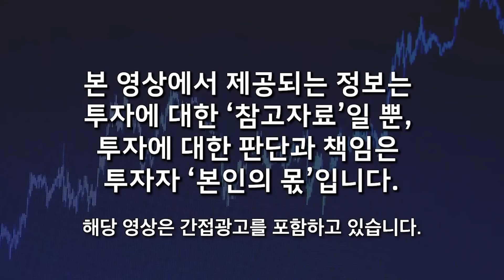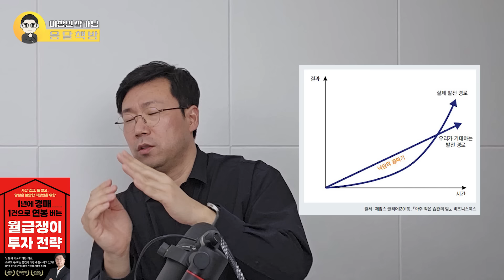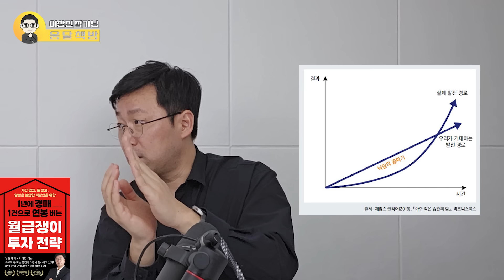속는 셈 치고 딱 1년만 해보세요. '이것' 하나로 수 십억 벌었다. 남들 모를 때 지금 시작하세요 (이창민 작가 / 2부)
🌕이창민 작가님의 책을 소개합니다 :)